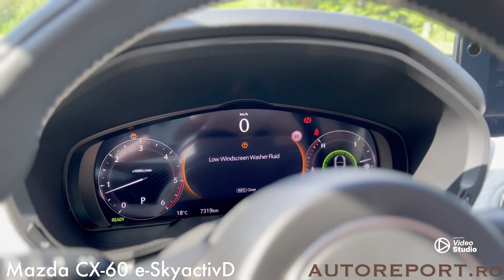O mașină în un minut - Mazda CX60 e-Skyactive D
Cel mai mare SUV Mazda a revenit într-o formă neobișnuită: diesel + electric. Cu un motor de 3.3 litri și suficientă putere, oferă performanțe în economia de combustibil de te face să uiți de mașinile mici, de oraș